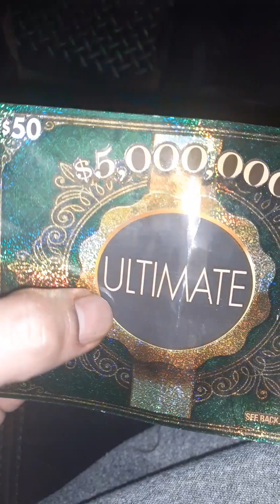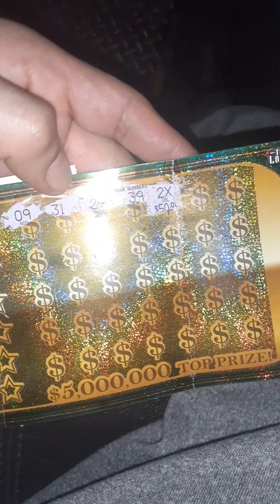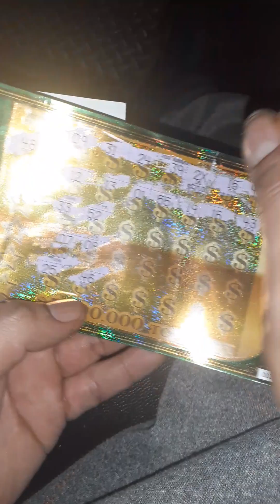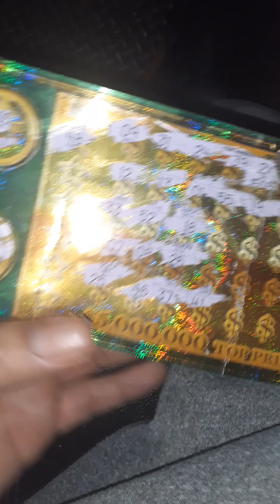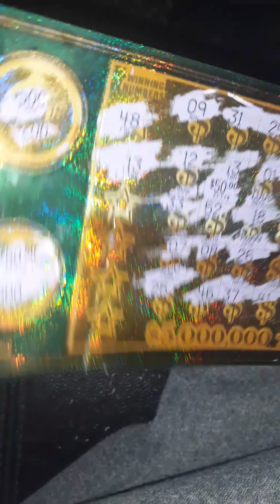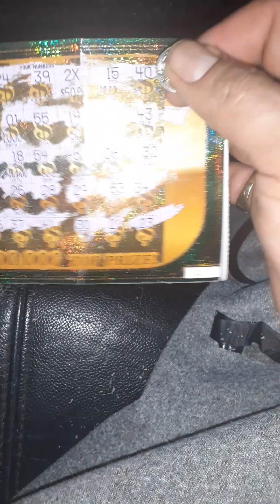5,000,000 ultimate texas scratch offs 1-29-2022 ticket # 2